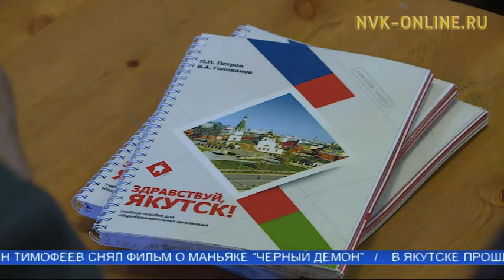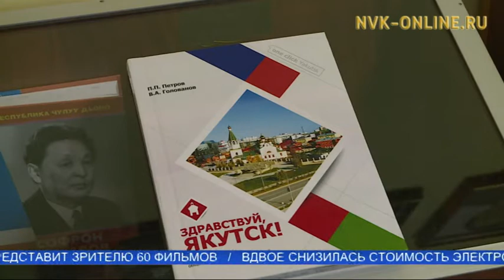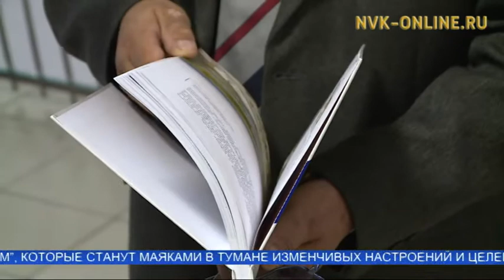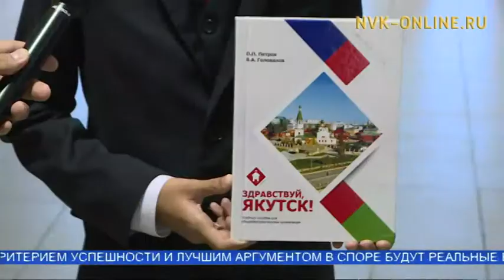«Здравствуй, Якутск!»: Издан первый учебник по истории города